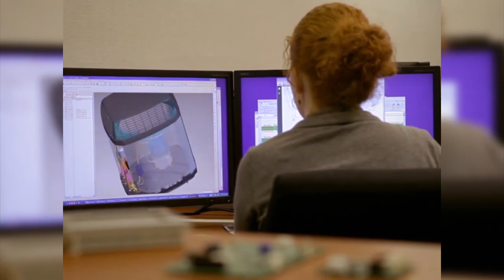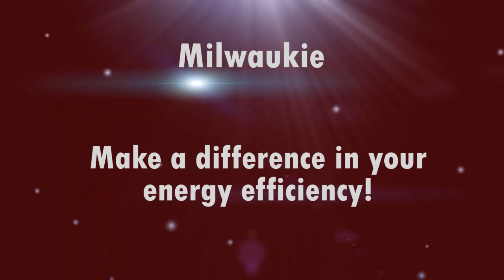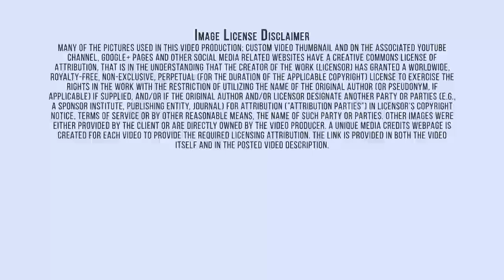Installs and Repairs Installer HVAC Milwaukie Oregon Trane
Trane matched systems can be customized with heating and cooling units that work best for your situation and let you choose the energy efficiency. Our long lasting, residential systems create the best air possible for your home. Whether you need a new air conditioner, heat pump or furnace, a Trane system can help you take control of your home's indoor temperature. The Trane Hyperion air handler has a refrigerator-style cabinet that fully covers the insulation, which means there’s no exposed materials and virtually no condensation, making your home a safer environment. The revolutionary design also makes the Hyperion easy to clean, providing better air quality through the life of the product. Every component of our air handling units has been carefully designed to deliver Trane's legendary reliability, innovation and efficiency. Oregon Heating & Air Conditioning offers air conditioning, heating, and indoor air quality services to homes and businesses across Oregon. Our work is our passion and we are proud to offer residents with detailed services, high-quality products, and trusted installations. With more than 50 years of service in the HVAC industry, you can rely on our team for quality when it comes to heating and air conditioning in commercial and residential buildings. The HVAC industry is a worldwide enterprise, with roles including operation and maintenance, system design and construction, equipment manufacturing and sales, and in education and research. Trane's systems and services have leading positions in premium commercial, residential, institutional and industrial markets; a reputation for reliability, high quality and product innovation; and a powerful distribution network.
 The Milwaukie Police Department is composed of a total of 42 men and women, sworn and non-sworn, who proudly serve the over 20,000 citizens of Milwaukie. Members of this department are committed to providing quality customer service. Citizens rightfully expect prompt and professional service available on their doorsteps, 24-hours a day. We began as a family business and even today think of the 29,000 women and men who work for Trane as family. It's an extended global family that works in more than 400 locations spread over 100 countries worldwide, including 29 production facilities. The customer satisfaction ratings of 93 percent consistently earned by our Trane and American Standard brand residential systems are supported by a nationwide network of 10,000 contractors and dealers in the U.S. as well as 100 independent and company-owned distributors.